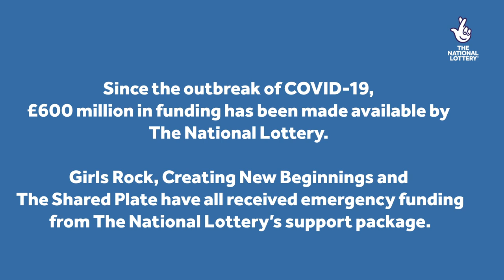Good News with Joe Wilkinson - Episode 5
Our fifth and final instalment of Good News is here! Joe Wilkinson is back with three more fantastic projects across the UK –The Shared Plate in Wales and Creating New Beginnings and Girls Rock in London.